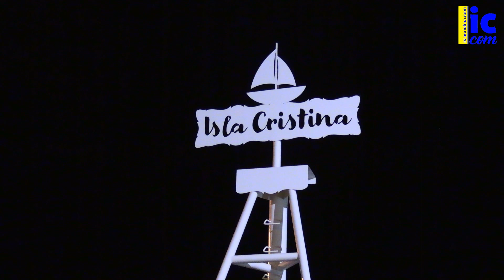Desfile de Viudas ENTIERRO DE LA SARDINA Carnaval de Isla Cristina (22 02 2023).